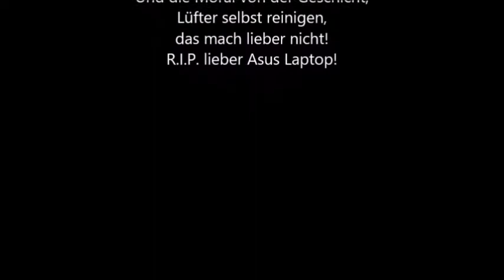Laptoplüfter selbst reinigen...NICHT!!!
Nur mal ein kurzes Video zwischendurch, um euch zu zeigen, wie man es lieber nicht machen sollte :D. Ja mein Laptop ist dabei wirklich drauf gegangen :( :D